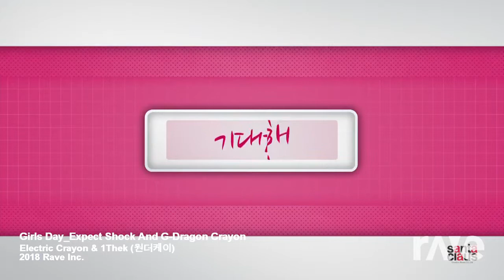Girls Day_Expect Shock And G-Dragon Crayon - Electric Crayon & 1Thek (원더케이) | RaveDJ